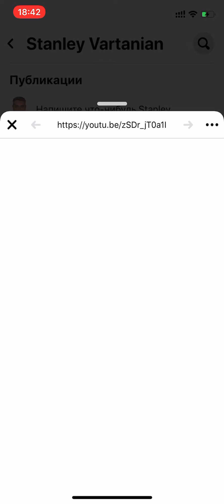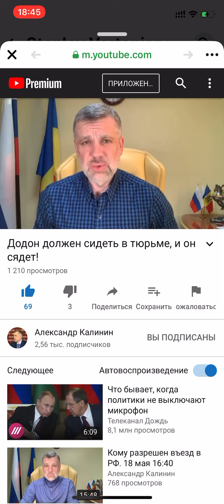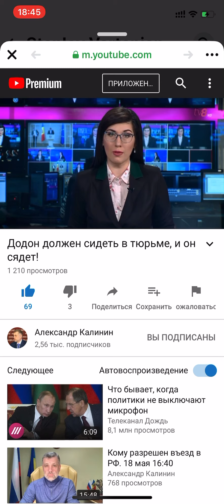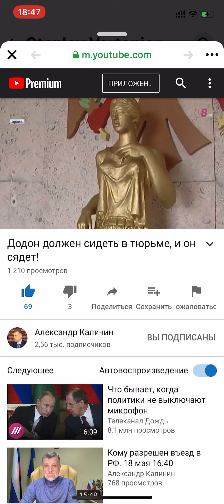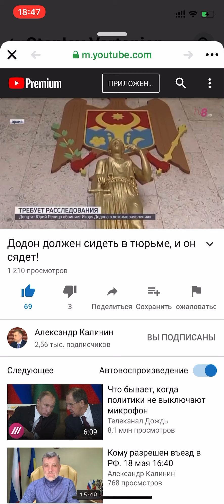30 июня 2020 г.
Социалисты Молдовы поддерживают Александра Калинина!